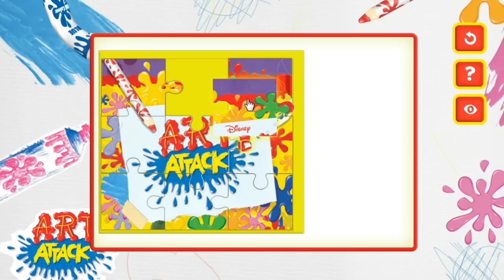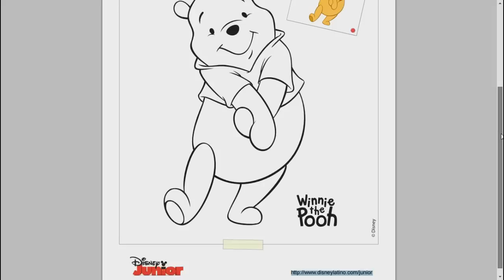ROMPECABEZAS DE ART ATTACK: JUEGO ツ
ESPAÑOL:
Un rompecabezas que todo gran artista podrá armar.

ENGLISH:
A puzzle that all great artists can build.

PORTUGUÉS:
Um quebra-cabeça que todos os grandes artistas podem construir.

Un Saludo!